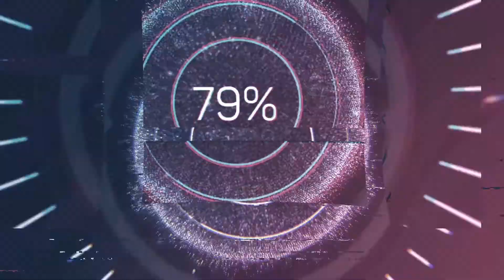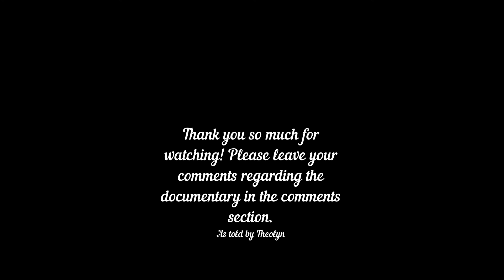REVIEW OF ALLEN v FARROW - FULL SPOILERS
The following video contains my opinions regarding the HBO Series Allen v. Farrow. Opinions are not facts. Viewers are encouraged to do their own research in order to form their own opinions. Thank you.